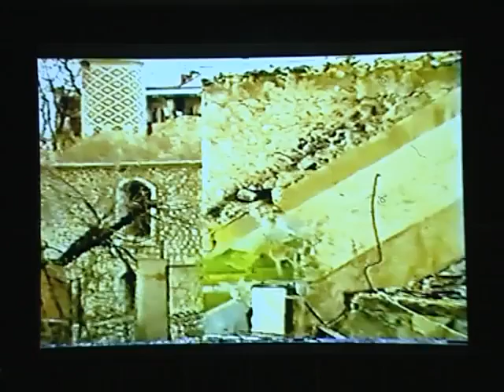Anadolu agentliyində "Şuşa" filminin təqdimatı II hissə